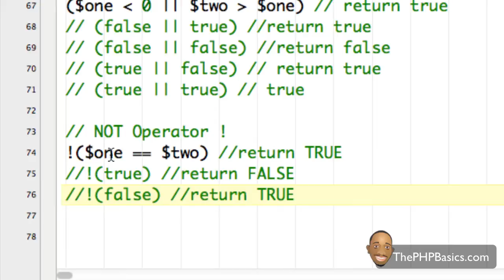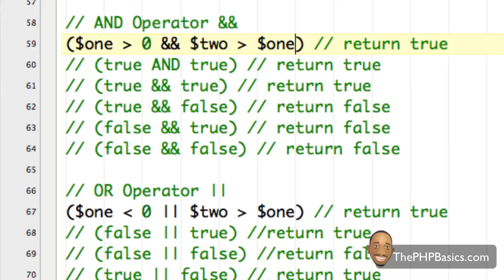Tutorial 10 - PHP Operators - Part 2/2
Robert explains how to use PHP Operators.